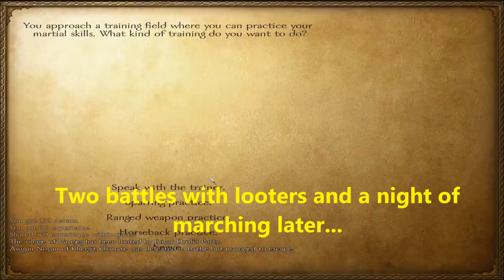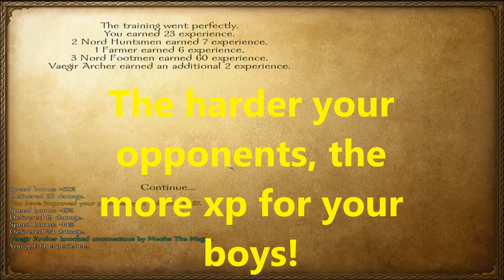Mount & Blade: Warband 5 "Training Fields"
Our little company is now beginning to shape up. So we take 'em to the training field, and confront...the master.